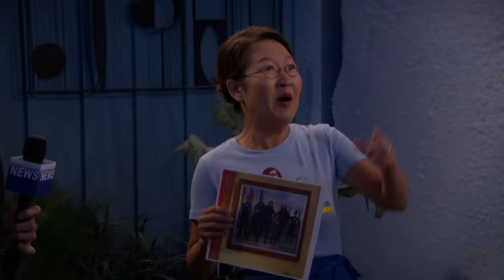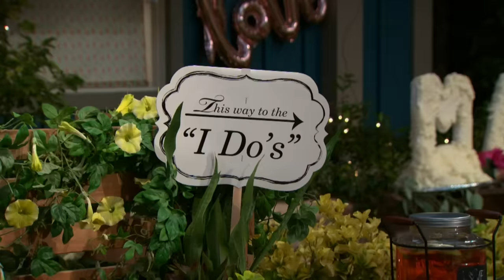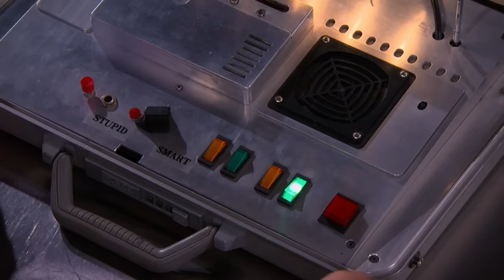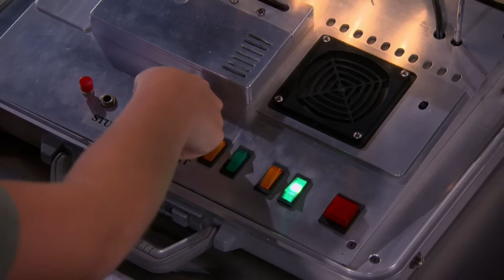Die Thundermans | Heldenfiguren... 🤔 | Nickelodeon Deutschland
Wer ist dein Favorit?